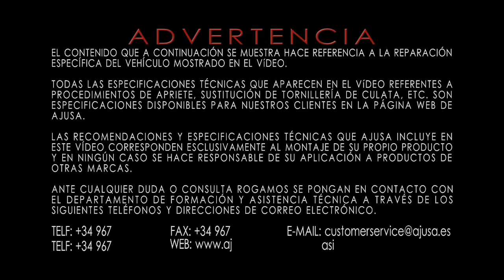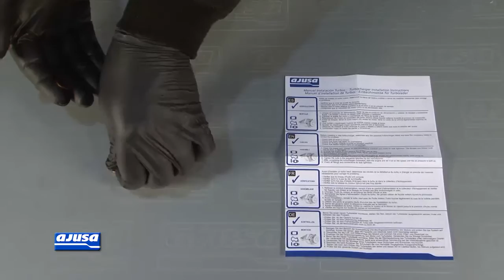Oil feed pipe / Tubo de engrase VOLVO S40 TURBO 16V B4204T .